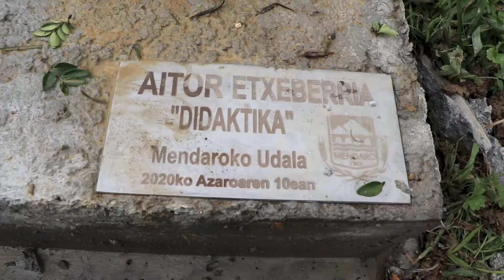Aitor Etxeberriaren 'Didaktika' eskultura, Mendaron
Aitor Etxeberria herriko margolari eta eskulturagilearen obra batek egingo die ongi-etorria aurrerantzean Mendarora iristen direnei. ‘Didaktika’ izena eman dio artistak lanari, eta azaroaren 10az geroztik geroztik herriko sarrerako biribilgunean dago. Lan honen inguruko azalpenak eman dizkio Etxeberriak Barren aldizkariari.